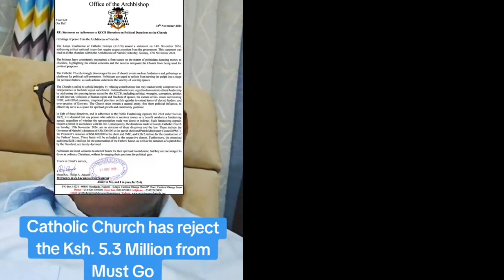BREAKING NEWS:CATHOLIC CHURCH REJECTS RUTO'S MONEY💸 (DONATION)